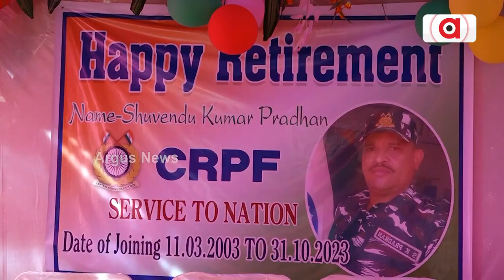ଅବସର ଯବାନଙ୍କୁ ଗାଁ ମାଟିରେ ଭବ୍ୟ ସ୍ୱାଗତ || Retired Army Officer || Welcome || Subarnapur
ଶୋଭାଯାତ୍ରାରେ ବାହାରିଛନ୍ତି ଶତାଧିକ ଲୋକ, ହୁଳୁହୁଳିରେ ଦୁଲୁକୁଛି ଗାଁ ଦାଣ୍ଡ | ଭାରତ ମାତାକି ଜୟ ନାରାରେ ଫାଟି ପଡୁଛି ସାରା ପରିବେଶ ।